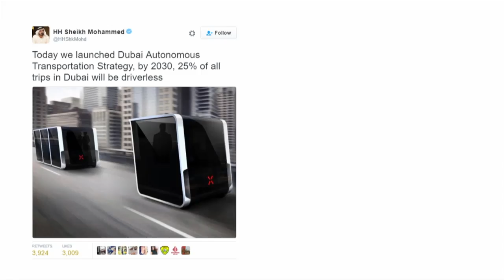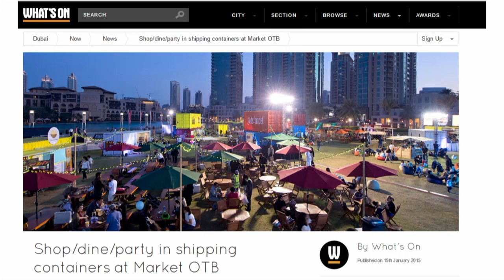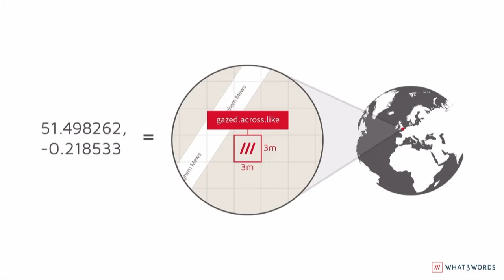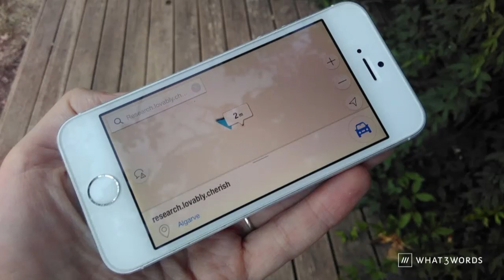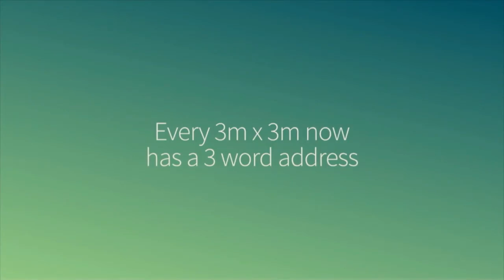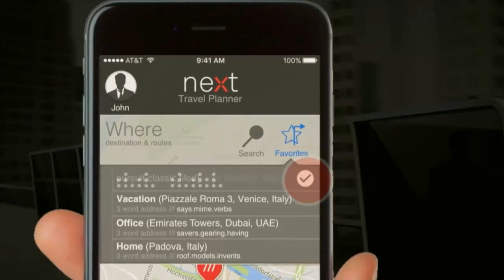NAIAS | Clare Jones | what3words at the North American International Auto Show in Detroit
Clare Jones, CCO of what3words, speaks in 2017 at the Detroit Auto Show, looking at how what3words will affect future navigation, infotainment and mobility tech, including autonomous vehicles